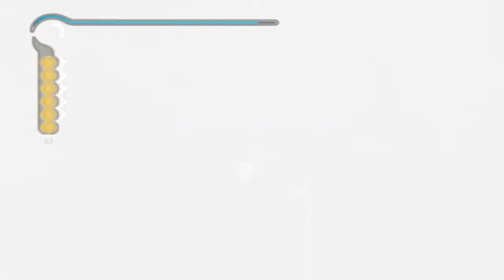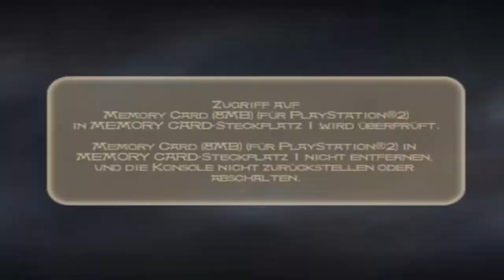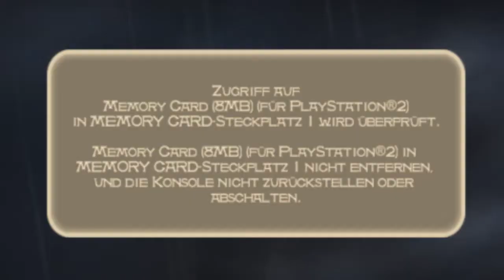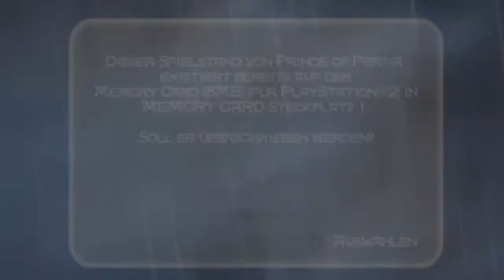Let's Play Prince of Persia Sands of Time [German] Part 7: Brückenwächter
Auf einer Brücke sind sehr viele Sandfreunde, und die sind nicht sehr Freundlich